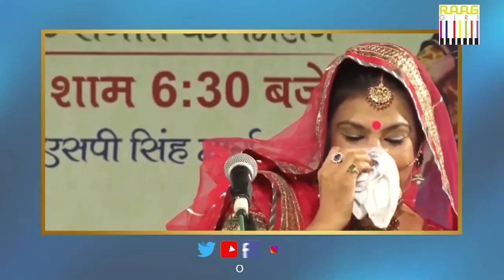मिथिला मगन हुई आज सिया को जन्म भयो (सोहर) | Malini Awasthi | Folk Song | Subhadra Desai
Witness the magic unfold as Subhadra Desai and Malini Awasthi come together for a captivating performance that seamlessly blends traditional folk with contemporary flair. Let the synergy of their artistry take you on a cultural journey, celebrating the richness of Indian heritage. Immerse yourself in the vibrant melodies and dynamic expressions in this unforgettable Folk Fusion Extravaganza. 🎤🎶